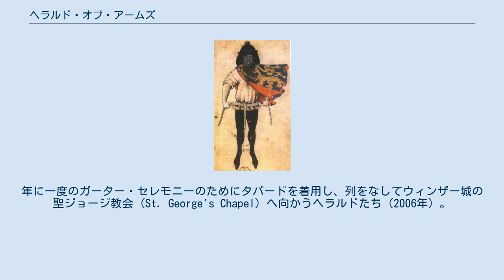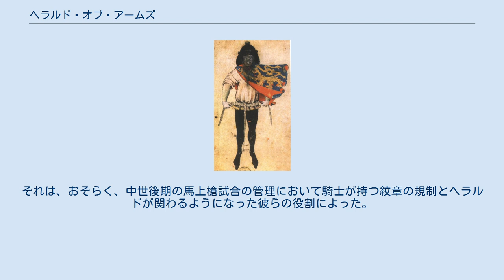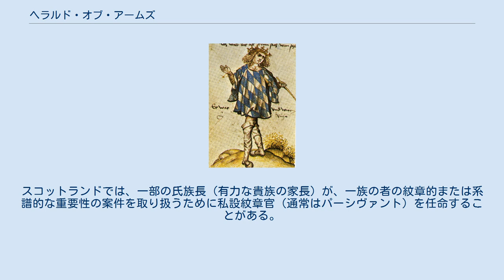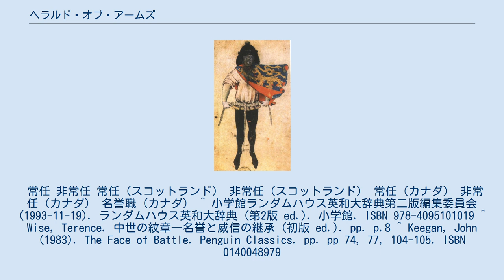ヘラルド・オブ・アームズ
年に一度のガーター・セレモニーのためにタバードを着用し、列をなしてウィンザー城の聖ジョージ教会 (St. George's Chapel) へ向かうヘラルドたち（2006年）。
（左から）ウェールズ・ヘラルド・オブ・アームズ（非常任）のマイケル・シドンズ、サマセット・ヘラルド・オブ・アームズ（常任）のデイビッド・ホワイト、マルトレバース・ヘラルド・オブ・アームズ（非常任）のジョン・ロビンソン、ヨーク・ヘラルド・オブ・アームズ（常任）のヘンリー・パストンビディングフェルド、ウィンザー・ヘラルド・オブ・アームズ（常任）のウィリアム・ハント。
 ゲルデルン公のヘラルド（1380年頃） バイエルンの紋章のタバードを着ているヘラルド、ヨルグ・ルーゲン (Joerg Rugenn) （1510年頃）。
 ヘラルド・オブ・アームズ（英: herald of arms）または単にヘラルドは、パーシヴァントとキング・オブ・アームズの間に位置する紋章官である。
 この称号がすべての位の紋章官に対して総称のように用いられることがある。
日本語では中級紋章官、あるいは単に紋章官などと訳されるが、定訳ではない。
 ヘラルドは当初、君主または貴族からの布告や声明を伝えるために派遣される伝令官であった。
つまり、現代の外交官にあたる職務を持つ者であった。
例えば、百年戦争では、フランスのヘラルドは、ヘンリー5世王に中断している戦争を再開するよう要求した。
7千のイングランド軍と2万のフランス諸侯軍で行われたアジャンクールの戦いの最中、イングランドとフランスのヘラルドは共に、戦場近くの丘からその戦闘の様子を見ていたが、双方ともイングランドが勝者であることに同意した。
また、フランスのヘラルドは、会戦を名付ける権利を得たヘンリー5世に近くの城の名前を提供した。
 他の紋章官と同様に、ヘラルドは、しばしば彼の主君の紋章で飾られたタバードと呼ばれる外衣を着用する。
それは、おそらく、中世後期の馬上槍試合の管理において騎士が持つ紋章の規制とヘラルドが関わるようになった彼らの役割によった。
紋章学の科学は長年にわたってますます重要になり、更に厳密に管理されるようになっていった。
そして、今日でも世界の数カ国で紋章はヘラルドによって管理監督されている。
このように、今日におけるヘラルドの主要な職務は、紋章の専門家であることであるが、イギリスでは今でも、ヘラルドは国王の紋章で飾られたタバードを着て公的に布告を読み上げるように求められることがある。
 今日でも職務を遂行している正式なヘラルドが、イギリス、アイルランド、カナダ及び南アフリカ共和国を含む数カ国にいる。
イングランド及びスコットランドでは、大部分のヘラルドは王国の常勤職員であり、「ヘラルド・オブ・アームズ・イン・オーディナリー (Heralds of Arms in Ordinary)」と呼ばれている。
一時的な指名による非常勤のヘラルドは、「ヘラルド・オブ・アームズ・エクストラオーディナリー」となる。
これら非常勤のヘラルドは、戴冠式のような特定の主要な国家的式典にしばしば任命される。
加えて、カナダ紋章局 (Canadian Heraldic Authority) は、長年勤めた紋章官または優秀な紋章官に敬意を表する「ヘラルド・オブ・アームズ・エメリタス (Herald of Arms Emeritus)」の職位を創設した。
エメリタスは、退官後名誉職となった者のことを指す。
スコットランドでは、一部の氏族長（有力な貴族の家長）が、一族の者の紋章的または系譜的な重要性の案件を取り扱うために私設紋章官（通常はパーシヴァント）を任命することがある。
 常任 非常任 常任（スコットランド） 非常任（スコットランド） 常任（カナダ） 非常任（カナダ） 名誉職（カナダ） ^ 小学館ランダムハウス英和大辞典第二版編集委員会 (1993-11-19). ランダムハウス英和大辞典 (第2版 ed.). 小学館. ISBN 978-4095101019 ^ Wise, Terence. 中世の紋章―名誉と威信の継承 (初版 ed.). pp. p.8 ^ Keegan, John (1983). The Face of Battle. Penguin Classics. pp. pp 74, 77, 104-105. ISBN 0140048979